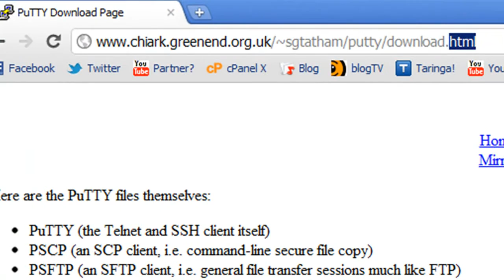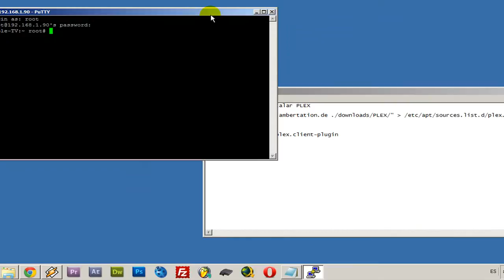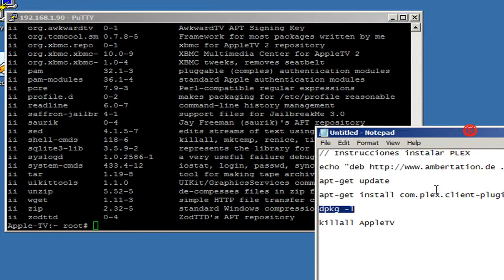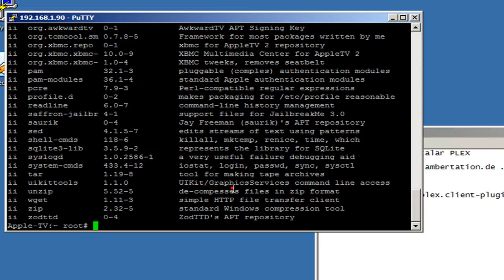Como instalar Plex en Apple TV 2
**CUIDADO** NO SIRVE CON iOS 4.4.4. SI LO HACES: NO INICIARA EL APPLETV Y TENDRÁS QUE RESTAURARLO DE MODO DE FABRICA.